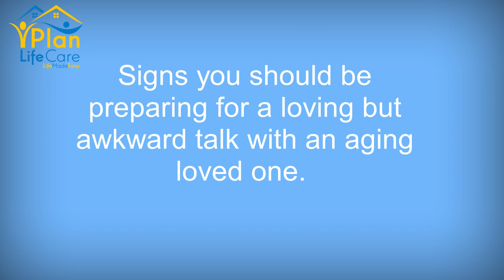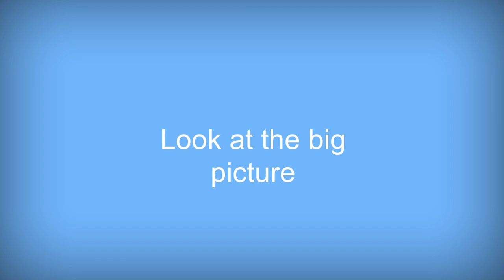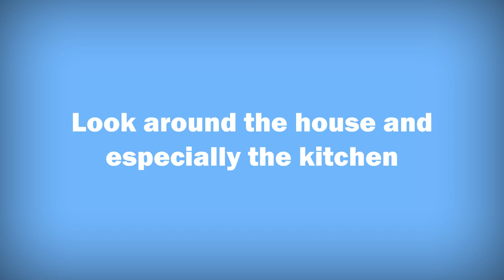Signs you need to talk to your senior loved one - Plan Life Care LLC | Senior Home Care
Planlifecare
Senior home health
Daytona Beach
Ormond Beach
Holly Hill
New Symnra Beach